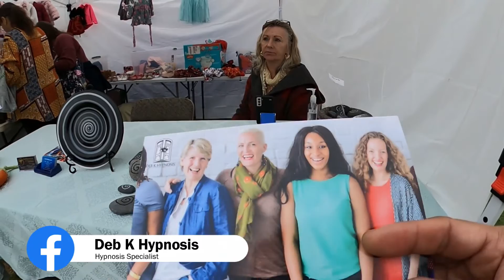DEBKHYPNOSIS at the Sturbridge Herb Fest 2022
Meet Debra Kizilcan of DEBKHYPNOSIS at the Sturbridge Herb Fest 2022. Deb is a Hypnotist and EFT Specialist, certified by the National Guild of Hypnotists with a specialty in Medical Hypnosis.
See if hypnosis is right for you!
511 Main Street, Sturbridge, MA, United States